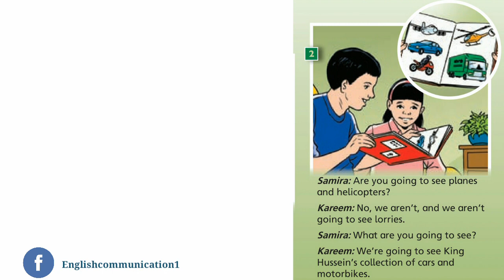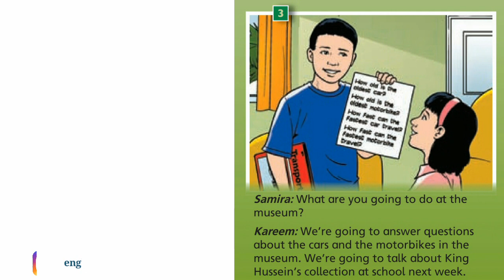الصف الخامس المنهاج الأردني الوحدة الخامسة Are you going to see planes ?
Unit five الوحدة الخامسة
Pupil’s Book
 Page 20
Exercise 1
0:00 المقدمة
0:05 Page 20 Exercise 1
1:41 لطفاً اشترك بقناة اليوتيوب
Audioscript النص الصوتي
Audioscript
1.
Kareem: We’re going to do a project about transport  at school.
Samira: Are you going to visit the Royal Automobile  Museum in Amman?
Kareem: Yes, we are. We’re going to go to the museum on Tuesday.
2.
Samira: Are you going to see planes and helicopters?
Kareem: No, we aren’t, and we aren’t going to see lorries.
Samira: What are you going to see?
Kareem: We’re going to see King Hussein’s collection of cars and motorbikes.
3.
Samira: What are you going to do at the museum?
Kareem: We’re going to answer questions about the cars and the motorbikes in the museum.
We’re going to talk about King Hussein’s collection at school next week.
4.
Samira: Is Kareem going to be here for lunch on  Tuesday, Mum?
Mum: Yes, he is. What time are you going to go to  the museum, Kareem?
Kareem: My class is going to travel to the museum at
twenty-five past nine. The museum opens at  ten o’clock. I’m very excited!
لطفا تابعنا على المواقع التالية
قناة YouTube